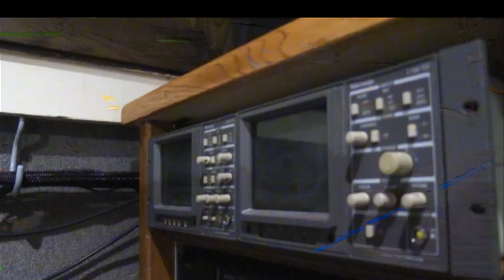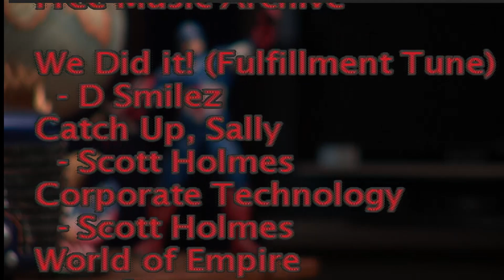TUTV Fall 2018 | Episode 2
Welcome back to TUTV: where the news is fresh and our talent is fresher. This week, Adrian Alexander talked with Jack about new archival materials at McFarlin Library. We also bring you updates about Hurricane Florence efforts, scores from this past week's sporting events, controversy with the 2019 Super Bowl half time show, and an update about a beloved TU ice cream machine.